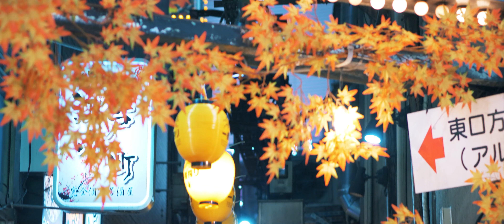Adam Lonely – Tokyo (Travel Music Video) 4K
New music and videos coming soon, stay in touch)